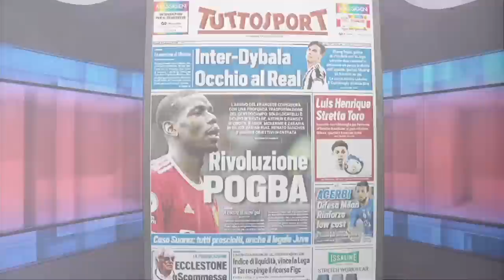Everybody at Juventus is going to expect Pogba to be the guy that pulls them up - Nicol | ESPN FC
The ESPN FC crew react to Paul Pogba joining Juventus and debate if he can handle the expectations.